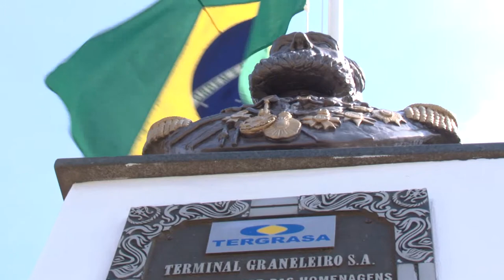Caravana da Interiorização visita Rio Grande e São José do Norte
O governador Tarso Genro participou do lançamento da pedra fundamental da construção do Estaleiro EBR, em São José do Norte, na sexta-feira (06). Também foram anunciados investimentos para a área da saúde. Após, a caravana se deslocou para Rio Grande.